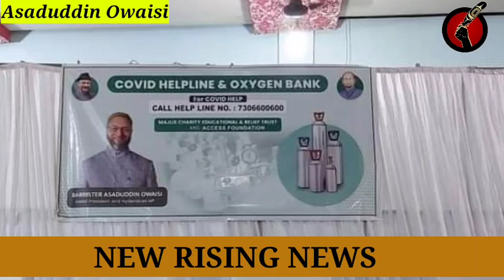Asaduddin Owaisi ll UP MAIN AIMIM KI JEETI PAKI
Asaduddin Owaisi, Akbaruddin Owaisi, mim, AIMIM,up election updated,